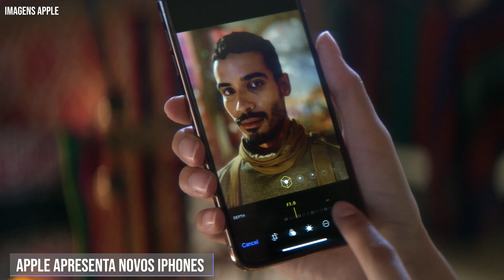Apple lança IPHONE XR e IPHONE XS, agora tem até Dual SIM! (TekiNews)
Confirmando os rumores, a Apple anunciou hoje seus 3 novos modelos de iPhones, em 3 tamanhos diferentes: o iPhone XS, iPhone XS Max e o iPhone XR.

Que tal seguir esse canal? Você não vai se arrepender.

Abraços!